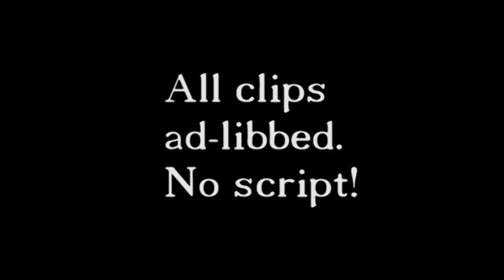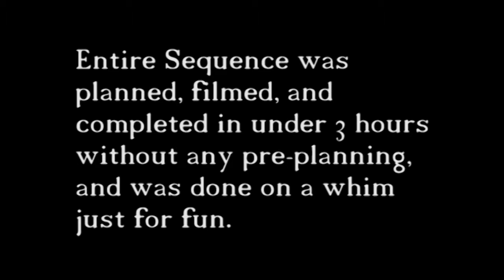agata-all.mp4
Agata playing the agent. No script. Just basic camera and improvisation. All done under 3 hours just for fun,